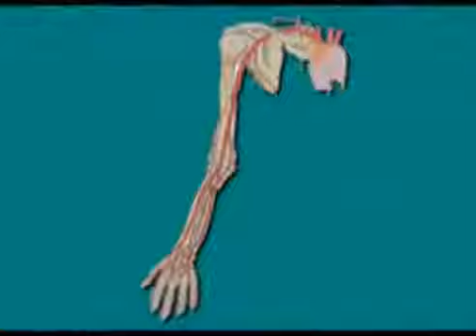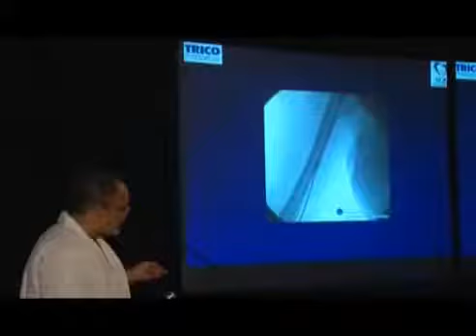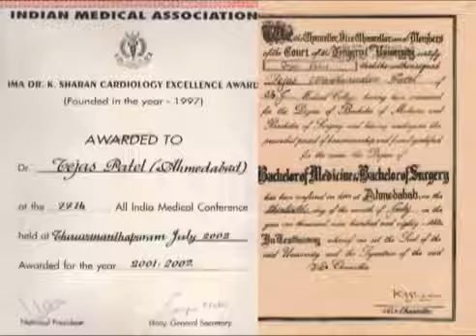08 Life history of Dr Tejas Patel Renowned Cardiologist